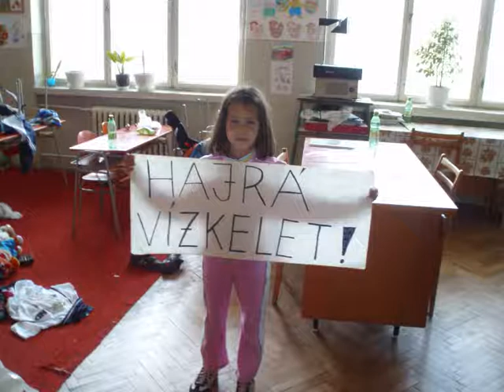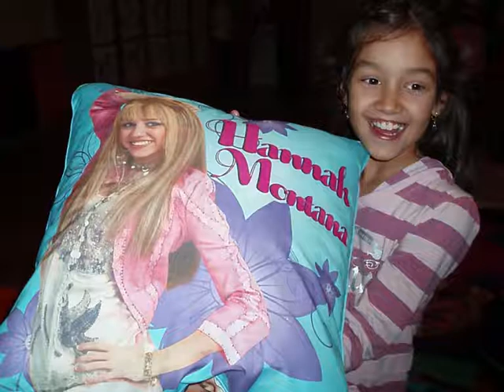Felvidéki Vízkelet Avatar Holdvirág árok